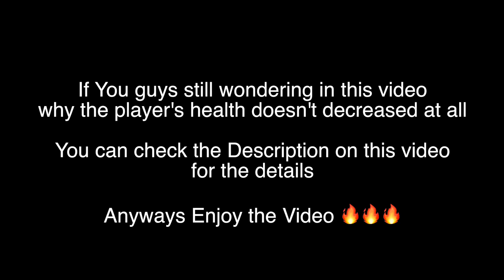Occupation Donation The Final Version 1.46 !!! 🤔🤔🤔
So about why the health of the player doesn't decreased that's because of there's like an Invisible mod after i downloaded the file. well I try to get the original file (without mods) but you know the app doesn't exist anymore on play store / app store and i have no other choice and i think i'm gonna just use a mod to play the game 🤔